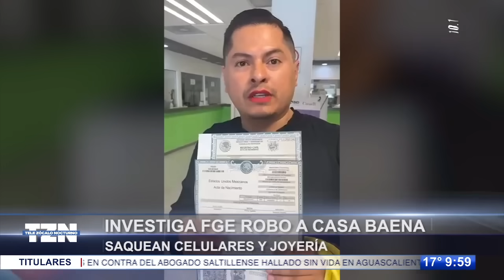FGE investiga robo en casa de padres de Ociel Baena